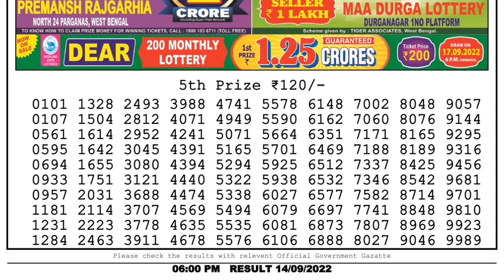🔴 Lottery Sambad Live 06:00pm 14/09/2022 Day Nagaland State Dear Lottery Result Pdf Download